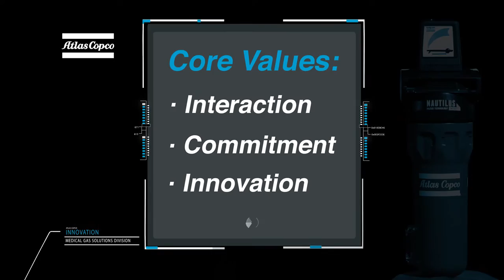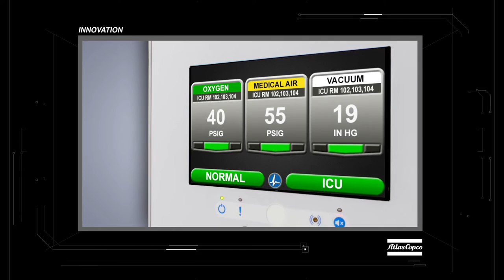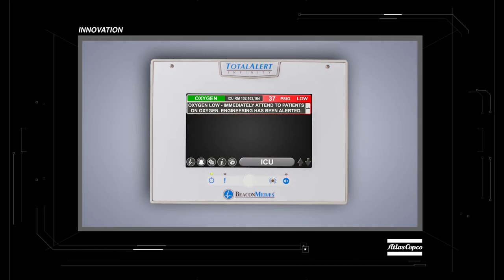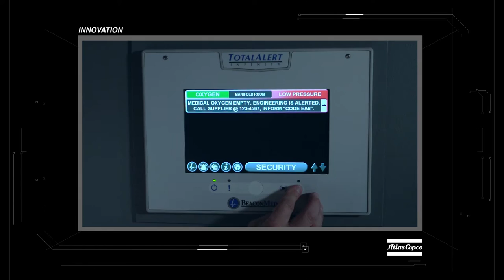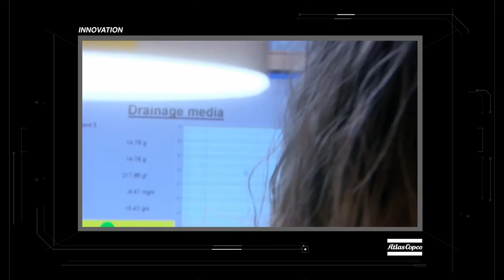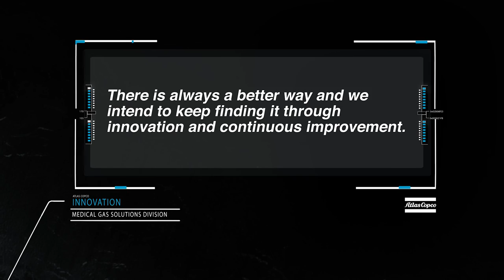Atlas Copco - Innovation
Innovation is one of our strategic pillars for growth within Atlas Copco.  Growth through product innovation is  core activity within our operation.  The Medical Gas Solutions Division within Atlas Copco is bringing you two different examples of product innovation within our Division – one is the TotalAlert Infinity Notification System and the other is the UD + filter product (Nautilus Filter Technology).